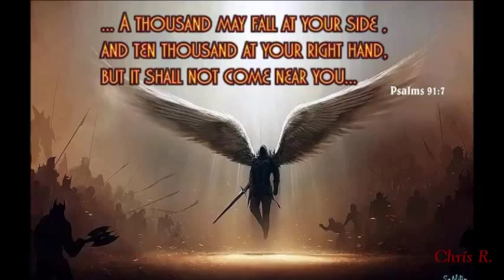TRIAL OF THE ARCHANGEL - Immediate Music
El Juicio del Arcángel . . .
Immediate Music